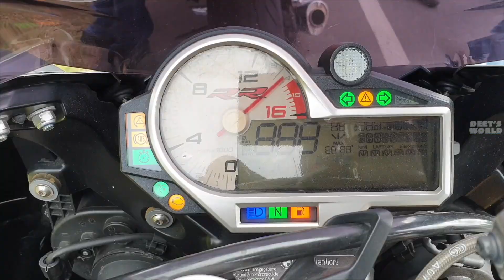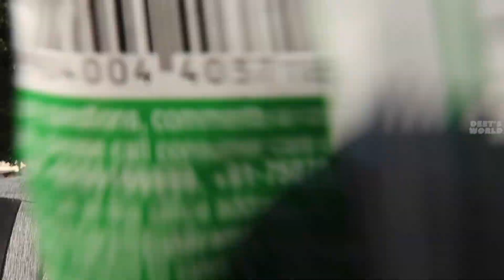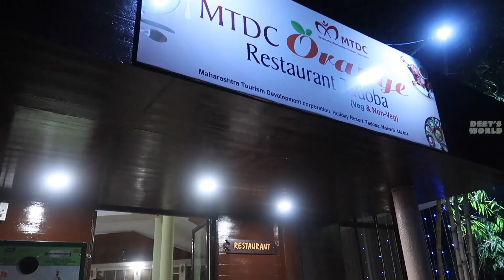KTM ADVENTURE SERIES - SE 1 - EP 3 - BUSTED BY MAHARASHTRA POLICE !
Hello People,

Continuing the odyssey from Adilabad, We entered the Maharashtra Border and to our surprise some Police Officials were highly interested in our vehicles, Their motive was to click some photos and have a small chat, Reaching our resort after rigorous riding and obviously choosing the wrong route,

Basic first trip mistakes, We reached our resort called MTDC, found a decent enough room and at the last moment booked a safari ( Please dont try this at the last moment )